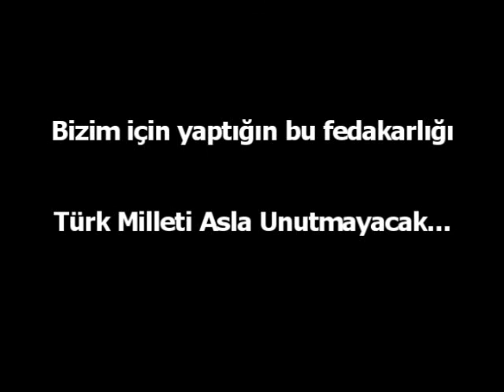Beyaz Melek Dr. Atsushi Miyazaki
Ankara'da düzenlenen 8. Uluslararası Bilişim Olimpiyatı (E-BİKO)'nda, Özel Bahçelievler Gökkuşağı Koleji öğrencilerinin hazırladığı animasyon filmi 48 ülke, 7550 proje arasından sıyrılarak dünya birincisi olmuş. Film, Japonya'dan yardım için gelip, Van Depremi'nde göçük altında kalarak hayatını kaybeden Dr. Atsushi Miyazaki'nin insani duygularına ve yardımseverliğine vurgu yapıyor.. Yapılan fedakarlık, insanlık.. Teşekkürler Atsushi Miyazaki..